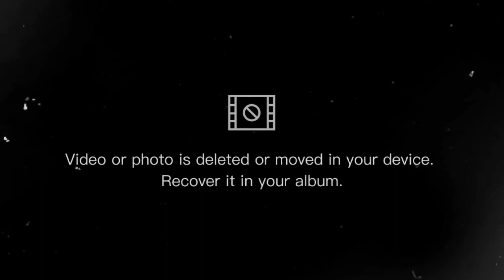SML Movie: Vladimir Smirnov (Mutilated) Becoming Uncanny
Some of the audios were missing so no need to worry.